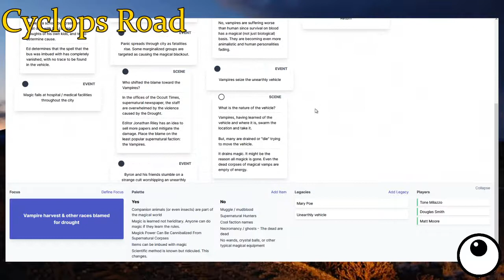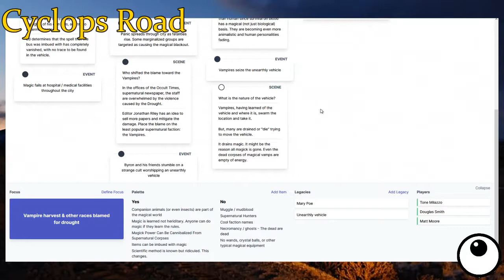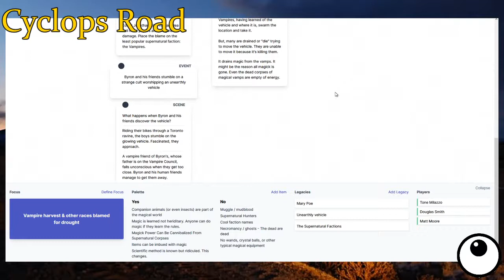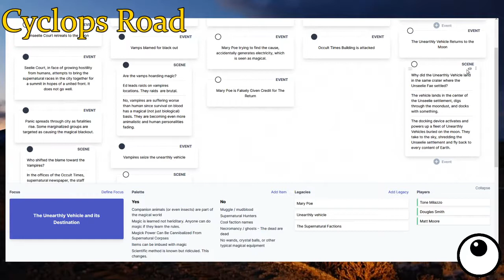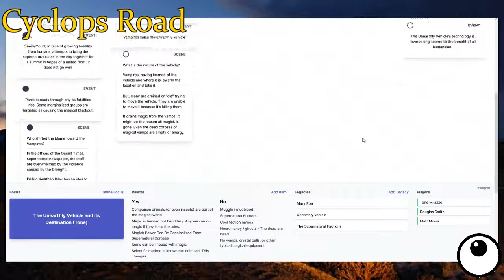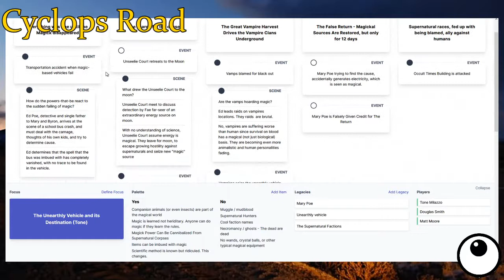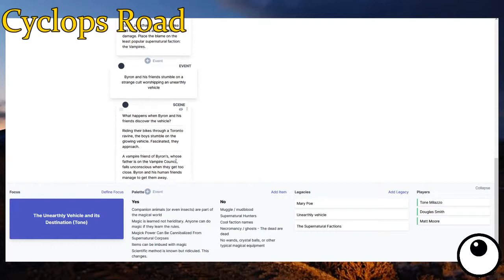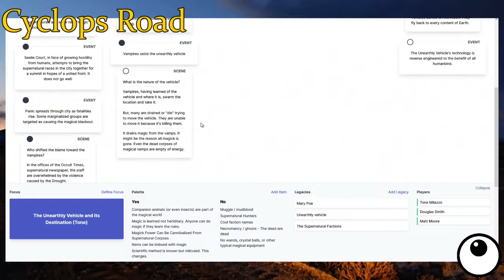Microscope RPG - "Fantastic Toronto During the Drought of Magick P2" with Douglas Smith, Matt Moore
Promoting Offer ends Sept 9, 2020!